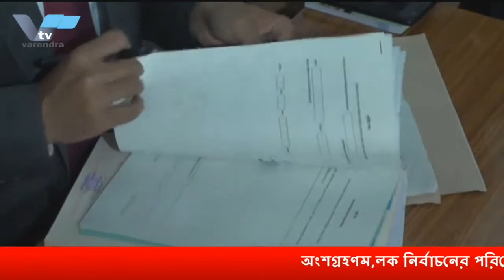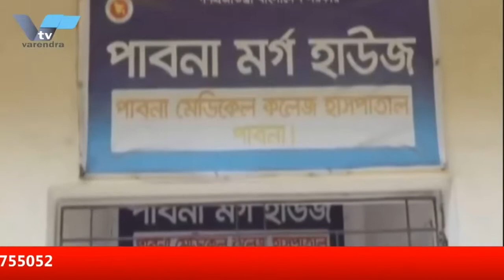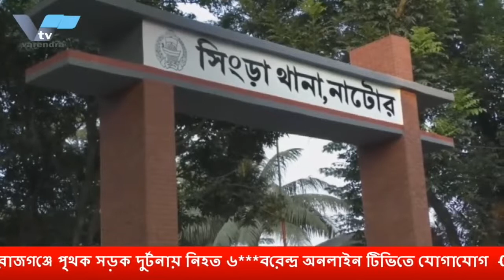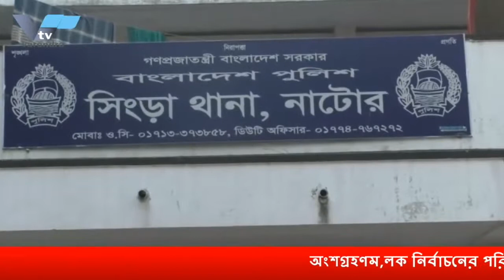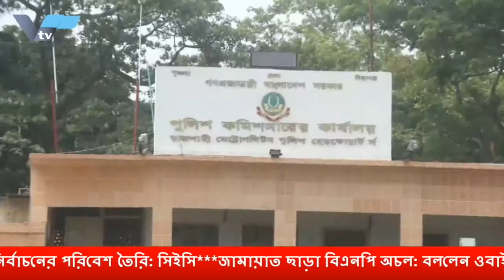১০ বছর পর উৎসবমুখর পরিবেশে রাজশাহীতে মনোনয়নপত্র দাখিল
১০ বছর পর উৎসবমুখর পরিবেশে রাজশাহীতে মনোনয়নপত্র দাখিল